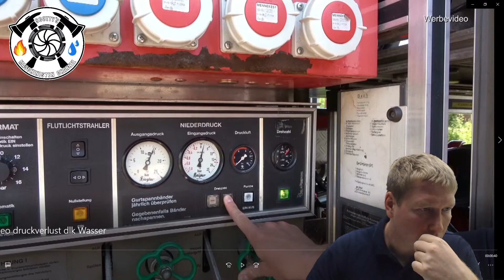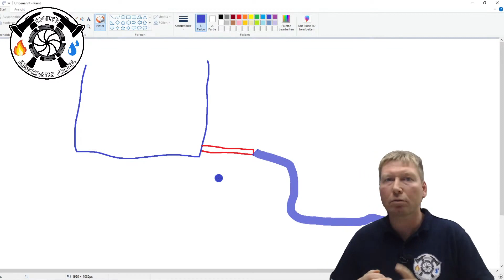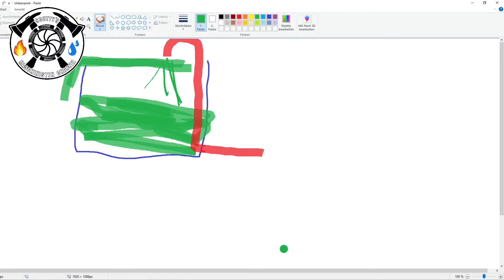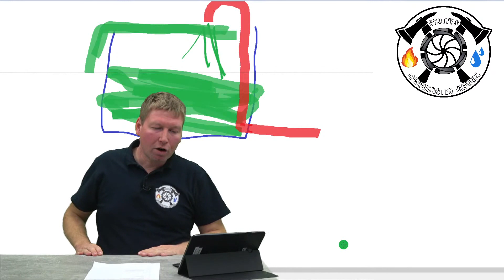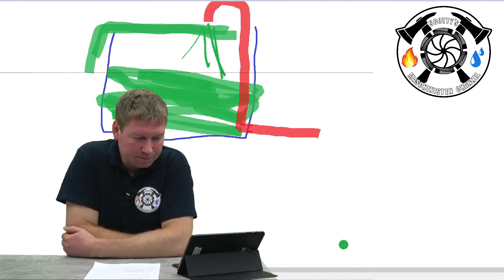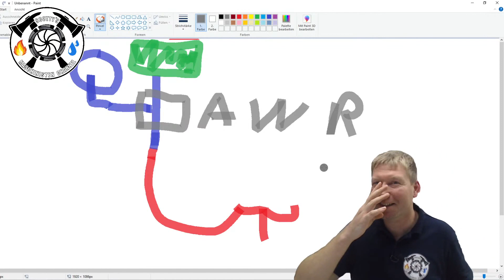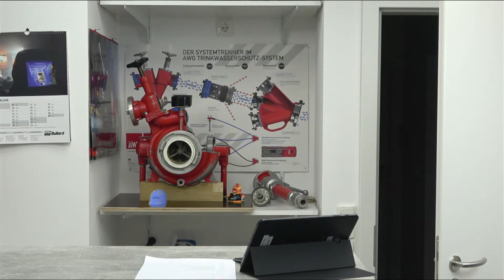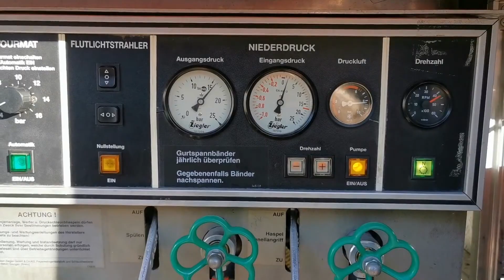Zusammenschnitt Scotty´s Maschinisten Channel Live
--- Kanalinfo

Amazon Wunschliste:

Ich bin Maschinisten Ausbilder bei einer Berufsfeuerwehr.

In meinen Videos geht es hauptsächlich um wasserführende Armaturen (Strahlrohre, Druckbegrenzungsventil, Systemtrenner, Monitore usw.), Feuerwehr-Pumpen, Drücke und um alles, was man als Feuerwehrpumpenmaschinist im Feuerwehr Einsatz braucht.

Aufgrund meiner Erfahrung in diesem Bereich, möchte ich mein Fachwissen gerne anhand meiner Videos weitergeben.

Hierbei gebe ich meine persönliche Meinung wieder; bin allerdings grundsätzlich für konstruktive Kritik offen.

Gerne könnt Ihr mich jederzeit via E-mail kontaktieren.

Mit kamaradschaftlichen Grüßen

Scotty

---Social Media